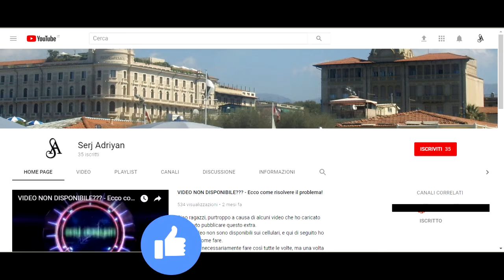GTA 5 - missione #63 "Irruzione al Bureau" - Gameplay PS4, [Prima persona, HD]